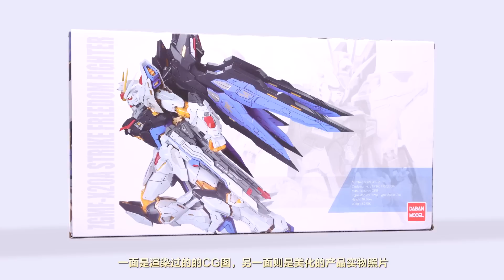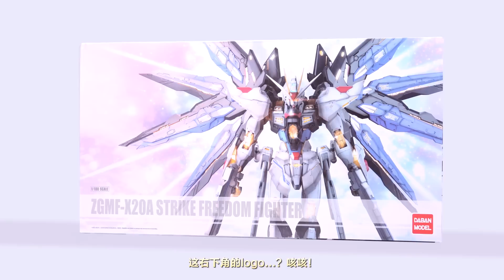【虾米大模王XIAMI'S TOY SHOW】说的好,可我选择大班! 大班MB样式拼装强袭自由评测!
终于是拼装好大班和龙桃子的MB样式拼装强袭自由啦！先在这里跟大家说一声圣诞快乐哈！由于之前拍摄还没拍完龙桃子，那么这期主要跟大家讲讲大班的拼装MB样式SF！想必最近大家评测也都看过了解一些了，自然龙桃子这次简直是被大班吊打了，特别是大班又免费送光翼。哎，大班做事要不要这么狠啦！接下来还是来看大班的测评吧！最后喜欢节目的话千万记得关注我的微博：虾米大模王 也可以加入我们的QQ群：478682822 还请大家以后多多支持喔！